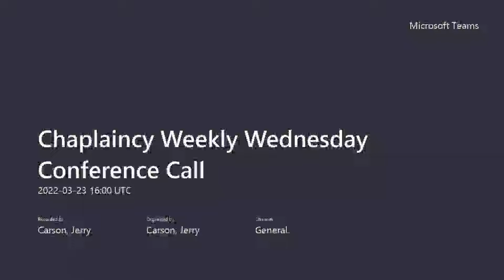March 23rd 2022 UAW Chaplaincy WebEx.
Women's Day! Facilitated by Assistant International Chaplaincy Chairperson & Region 1A Coordinator, Constance Bobbitt.